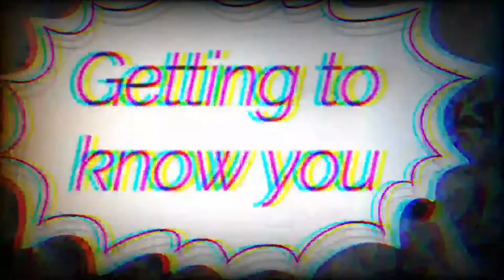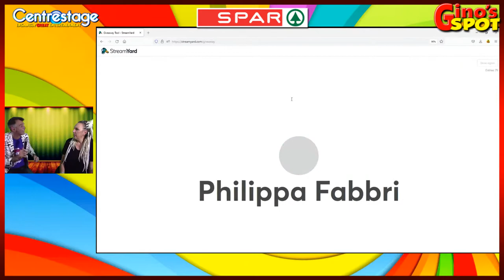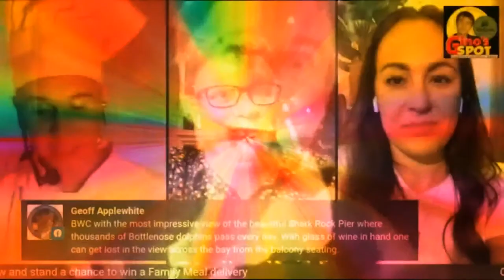Nicci Swartz colours Gino's Spot on Mon 25 July at 18h30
Acclaimed contemporary portrait artist Nicci Swartz brings her colourful personality to the fore on Gino's Spot on Mon 25 July at 18h30/

Swartz has painted recognized murals all over South Africa.

After Working in an Anti-Poaching unit for five years, Swartz decided to spend more time showcasing South Africa’s natural beauty, depicting large scale canvases of wild life in bold colours representing our loud and vibrant heritage.